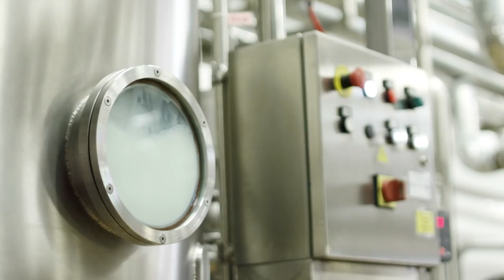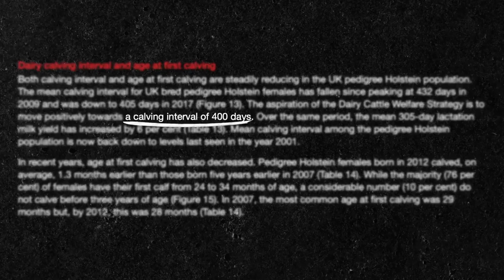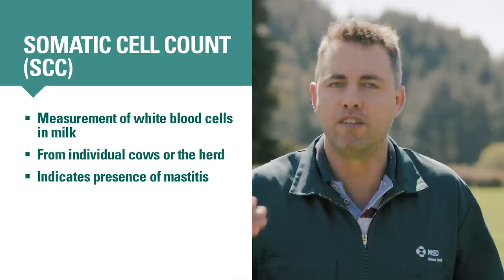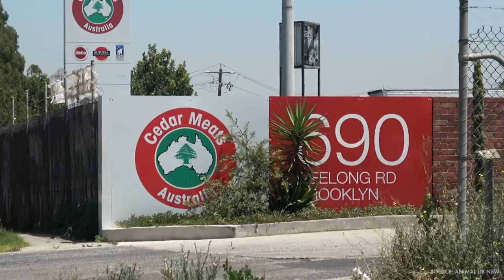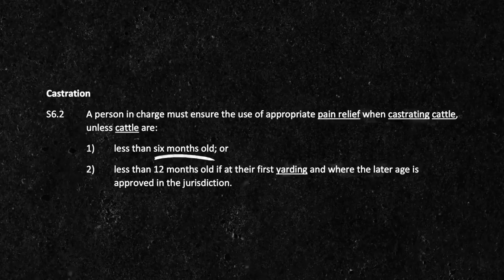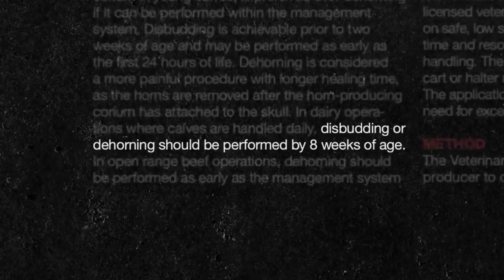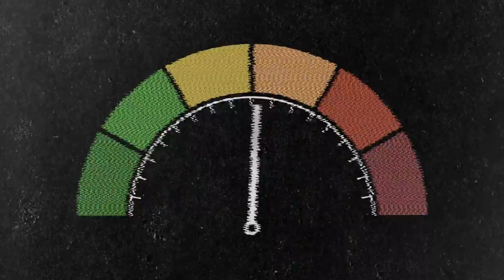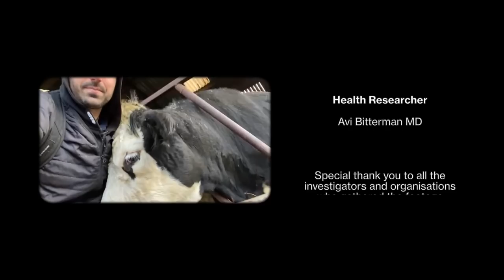Milk: Make Your Own Mind Up - (2021) Full Documentary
Is the reality of dairy consistent with what the industry tries to convey? Well… make your own mind up.

Film Credits:

Produced, Directed, Written and Narrated by Joey Carbstrong

Research:

Laura Thomas-Walters
Tarion Partridge
Joey Carbstrong

Special thank you to all the investigators and organisations who gathered the footage seen in this film.

Important fact correction:

At 8:40min in, it was stated Australia has no legal limit for pus in milk. This is an error. There is actually a legal limit of 400,000 cells per litre. So still a disturbing amount.